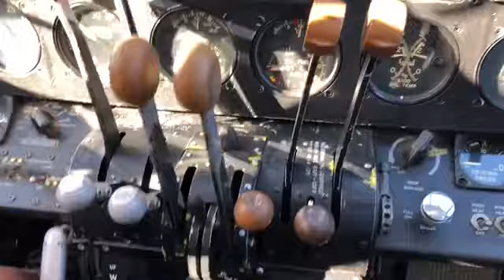Epic journey to OshKosh 2019 with a Beech 18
Most exiting trip ever from Colorado to Airventure 2019 on board of a Beechcraft 18